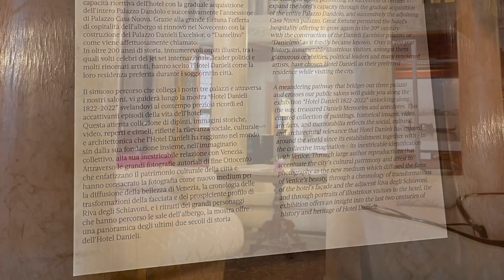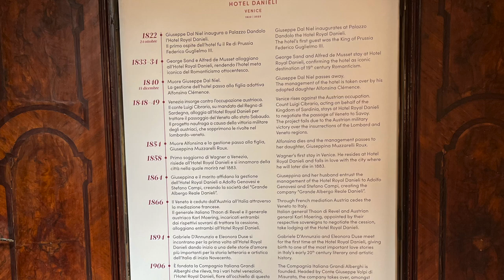Hotel Danieli in Venice, Italy Video during the Venice Film Festival 2022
In case you're wondering, this is a video higlighting the main areas of Hotel Danieli in Venice Italy, along with a party being held during the Venice Film Festival (Sept 2022)

With its heritage setting on Riva degli Schiavoni, Hotel Danieli dominates the Venetian lagoon with spectacular views of the Grand Canal and islands. Also overlooking the Palazzo Ducale, the hotel is just steps away from Ponte Dei Sospiri and Piazza San Marco. The three palaces which comprise the hotel date from the 14th, 17th and 19th Centuries: Palazzo Dandolo in Venetian Gothic style, once home to the noble Dandolo family; Palazzo Casa Nuova, previously the city’s treasury; and Palazzo Danieli Excelsior, featuring guestrooms with balconies overlooking the lagoon on its upper floors. The three palaces house a rich collection of precious art and antiques that play witness to the city’s history, blended with contemporary comforts to meet the needs of cultured global travelers. Essential to the Danieli experience is its Restaurant Terrazza Danieli and cuisine concept, a magical voyage for the senses which retraces the oriental influences of spice traders and blends them with ingredients from the lagoon.

The three palaces which comprise the hotel date from the 14th, 19th and 20th centuries: Palazzo Dandolo in Venetian Gothic style, once home to the noble Dandolo family; Palazzo Casa Nuova, previously the city’s treasury; and Palazzo Danieli Excelsior, redesigned by Jacques Garcia, and featuring guestrooms with balconies overlooking the lagoon on its upper floors.